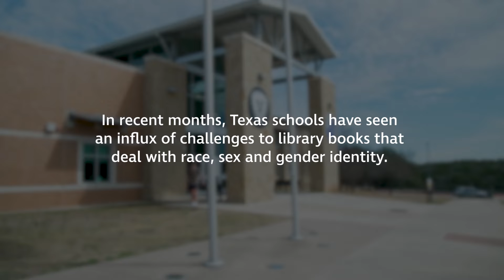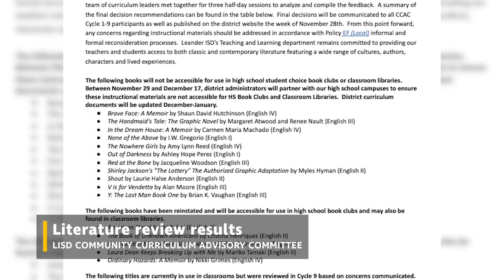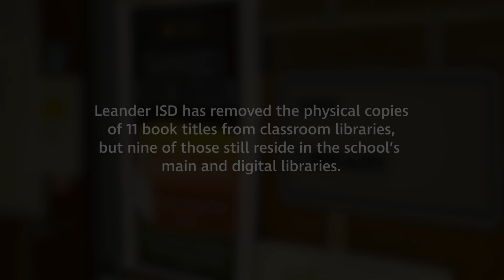Texas students push back against book bans for censoring LGBTQ, racial justice issues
Students are forming banned-book clubs and distribution drives to contest restrictions that focus mostly on LGBTQ and racial themes.​